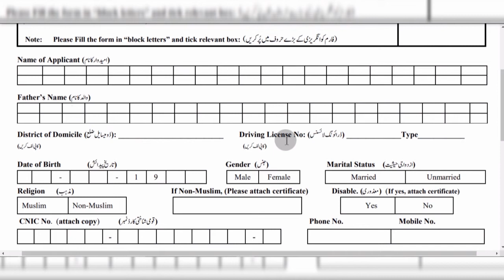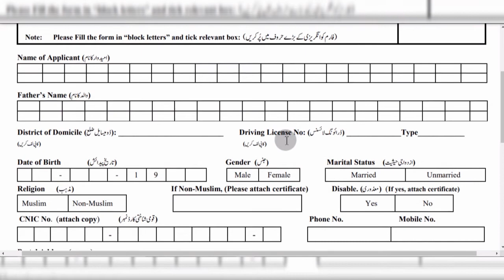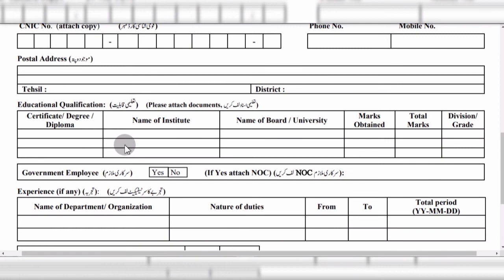Documents For NHMP Jobs 2021 | How To Apply In NHMP Jobs 2021 | How To Fill NH&MP Application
hi friends in this video @hafizsultan1 will tell you about documents required for nhmp jobs 2021 and how to fill nhmp application form, further I will also tell you about application procedure and nhmp application form fill. the latest national highways and motorway police jobs 2021 have been notified and will be advertised soon. so if you are looking for application form and documents required for nhmp jobs 2021 then you are at the right place, Documents For NHMP latest government Jobs 2021 | How To Apply In NHMP Jobs 2021 | How To Fill NH&MP Application.